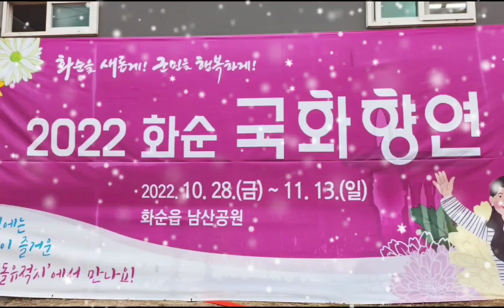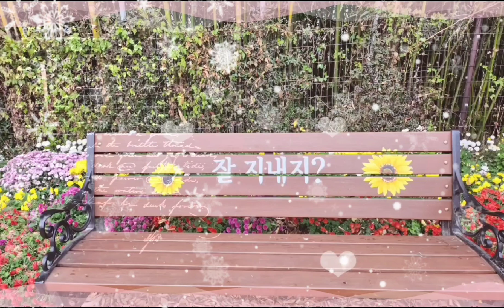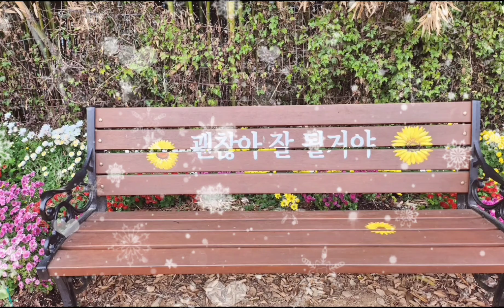비오면듣기좋은노래/찬비/빗물/화순국화축제 구경해요/💕💕💕